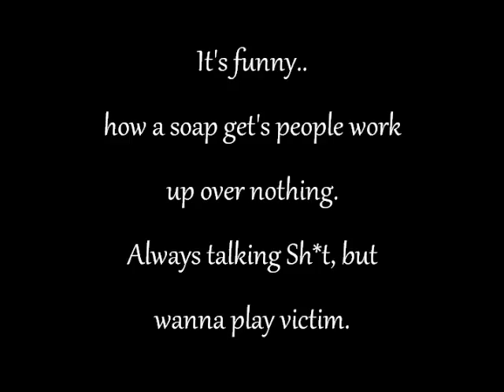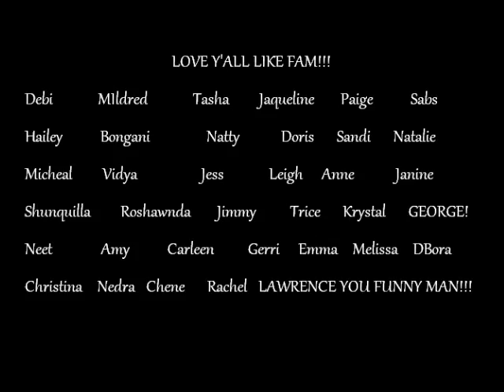JacquiSquad/TeamSteffy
This video was created to show the star power of Jacqueline MacInnes Wood who is a successful actress with a died hard squad in her corner. Many people want to minimize her achievements because they are jealous. Jacqui plays Steffy Forrester on the Bold and The Beautiful and some haters can't separate the actress from the fictional character. She rocks it in REAL and REEL life! JacquiSquad/TeamSteffy RULES!!!